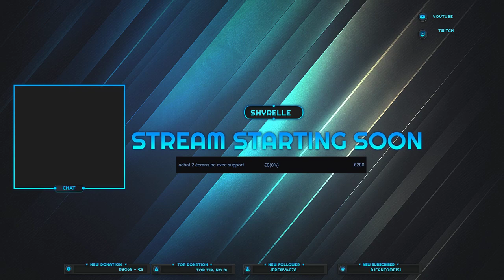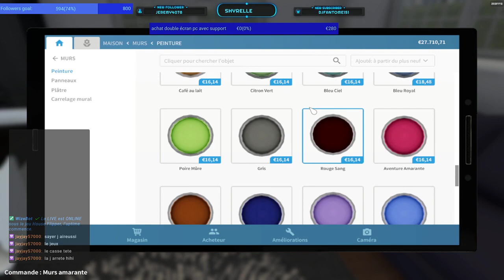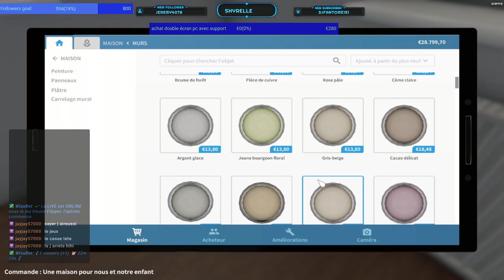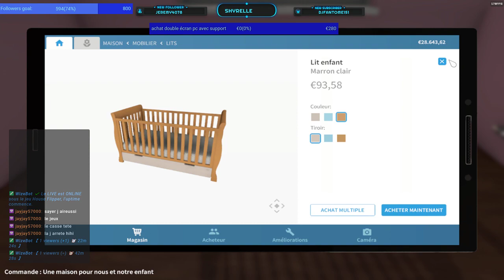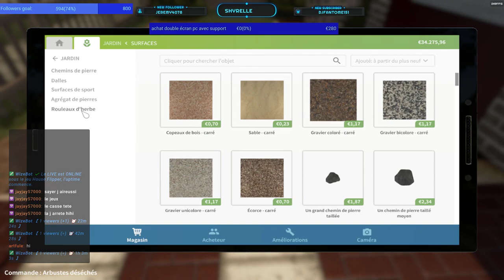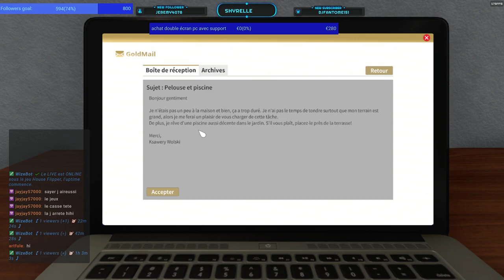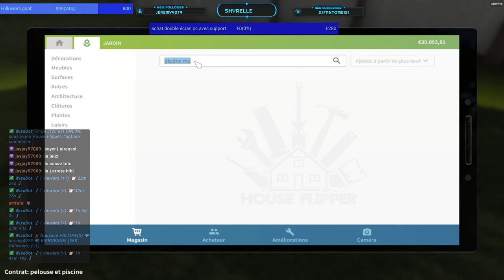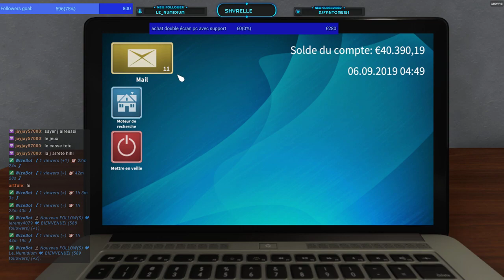ON CONTINUE LES MISSIONS EPISODE 2 HOUSE FLIPPER HOUSE GARDEN ET APOCALYPSE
missions: mur amarante/préparations à l'accueuil d'un nouveau membre de la famille/il faut enlever les buissons et pelouse piscine -- Watch live